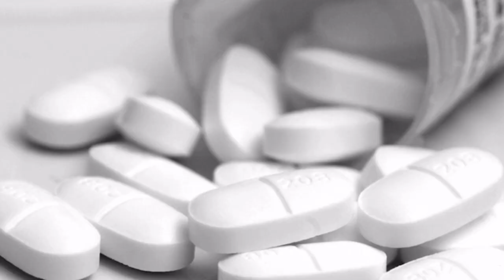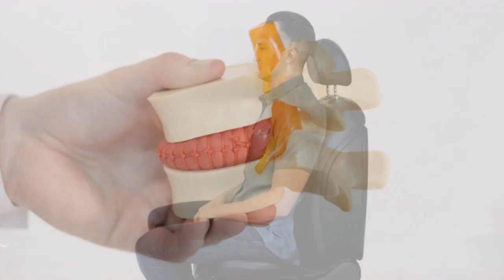The Greatest Inventions, Designs and Technology!